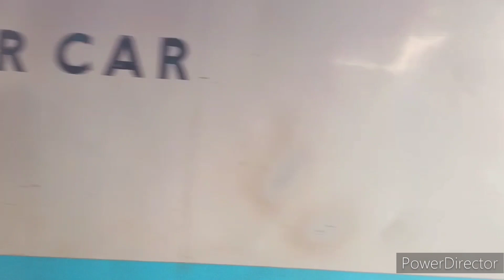My New Vlog Delhi to Howrah junction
Delhi to Howrah junction
With Family and Happy journey

Train Number 12274 sleeper class